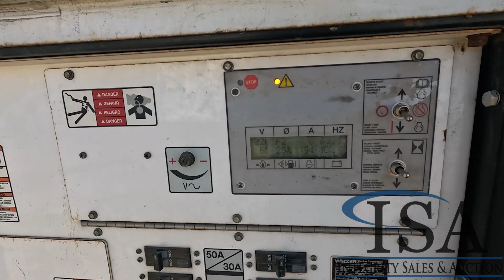36094 - Wacker Neuson G25 Mobile Generator Will Be Sold At Auction!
Wacker Neuson G25 Mobile Generator Will Be Sold At Auction! for all the auction details!